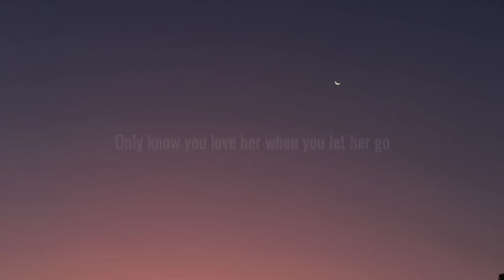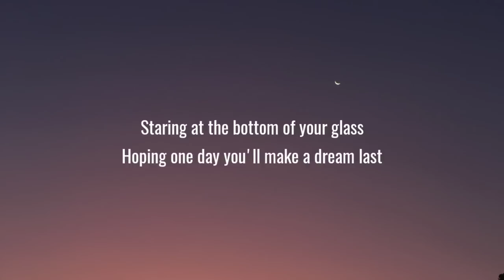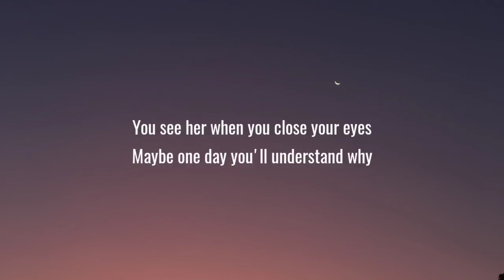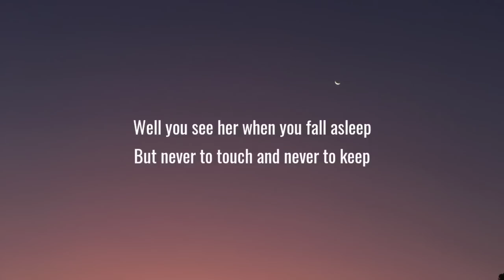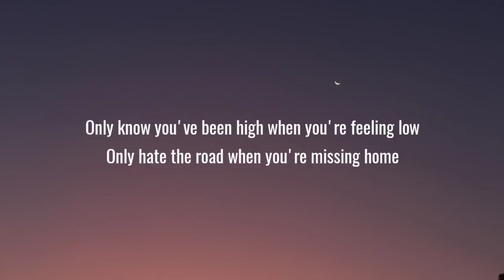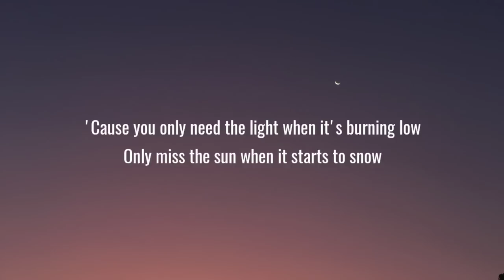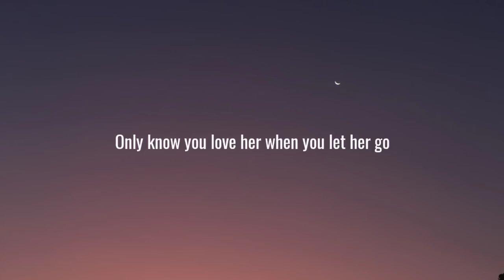Passenger - Let Her Go (Lyrics)